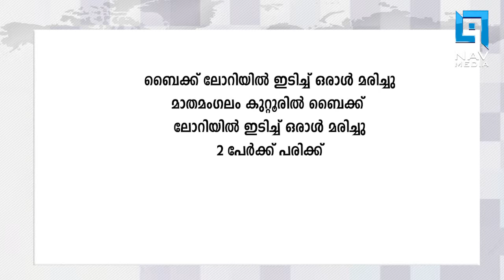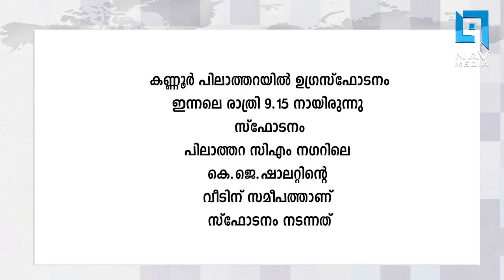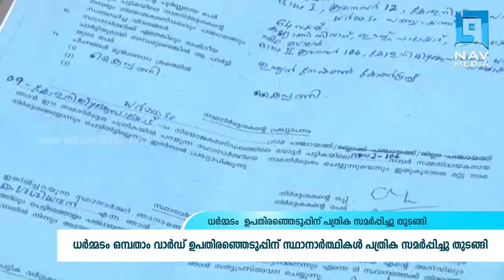PRATHESHIKA VARTHAKAL | പ്രാദേശിക വാർത്തകൾ 06-06-2019